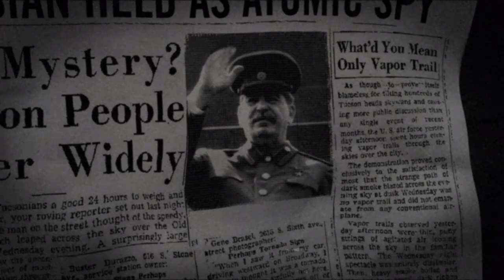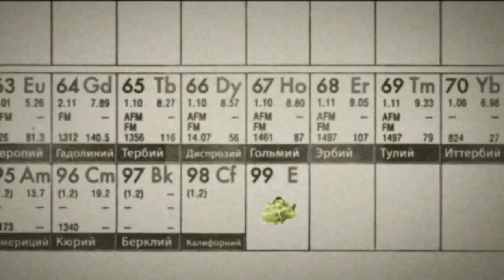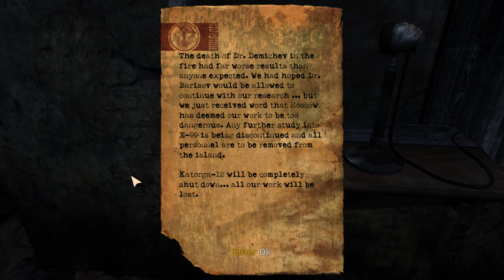Let's Play SINGULARITY 😱 Episode #01 ❗ Horror-FPS-Gameplay on Hard Difficulty ❗ without commentary 🤐